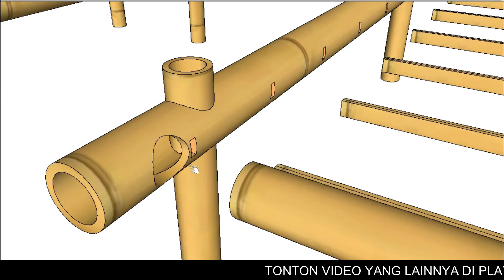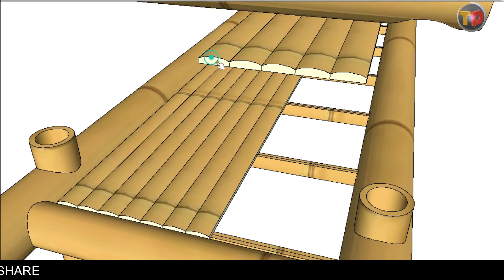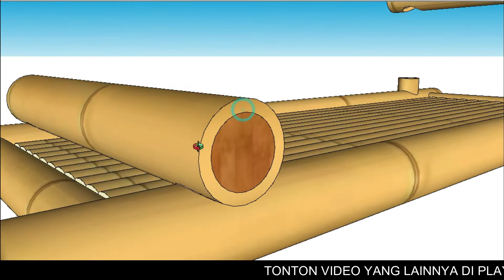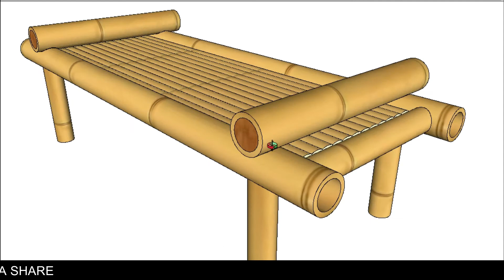Cara membuat kursi taman sederhana dari bambu part 1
bahan-bahan : bambu dan paku
animasi dibuat di sketchup